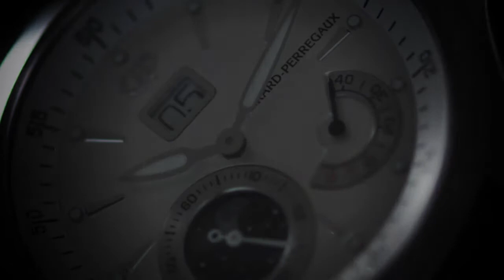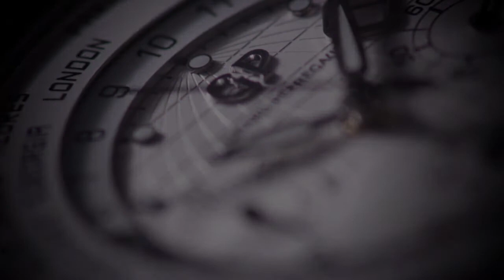Girard-Perregaux Traveller collection